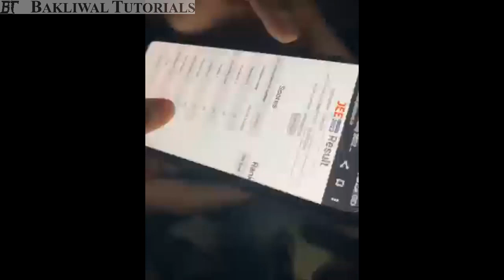JEE Adv 2022 Toppers-AIR 7, 89, 123 and many more celebrate their success at Bakliwal Tutorials Pune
Bakliwal Tutorials (BT) has produced a HISTORIC result yet again. Our student since 9th std, Pratik Sahoo has topped Maharashtra with an All India Rank of 7 in the lately announced JEE Advanced result.  With this Bakliwal tutorials completed a hat-trick of producing Pune Rank 1 in JEE Advanced (2022, 2021, 2020). Other students from BT also did very well. Vedant Talegaonkar secured an AIR 89. 15 of our students secured AIR within 800, 56 students in top 5000 AIR. A total of 197 students from BT have cleared the JEE Advanced 2022 exam and are now eligible to join the prestigious IITs.

BT has also completed hat-trick of producing Pune Rank 1 in JEE Main (2022, 2021, 2020).

✨✨ BT has produced Pune rank 1, 10 times and Maharashtra Rank 1 , 5 times in the past 13 years. And a single digit rank for the 3rd time in last 6 years (AIR 2, 7 and 7 in 2017, 20 and 22 respectively) in JEE advanced.  Keep showering your love and blessings on us.